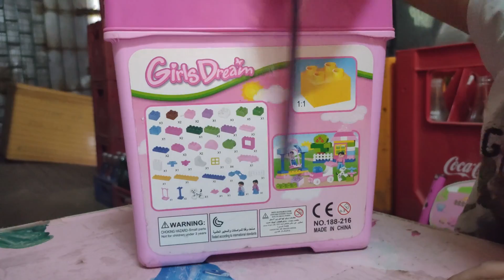Let's Have Fun and Enjoy, Let's Play Lego, A Girl's Dream Lego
PLAYING LEGO, A GIRL'S DREAM LEGO

This Channel is created for sharing Good Vibes, Entertainment, Sharing my Happiness and Funny Moment's.
     I hope that my video's will entertain you and serve as a motivation for kids and others. Love you all..♥️🥰

Please comment down and suggest for my new video.